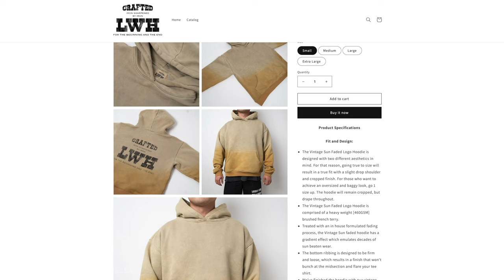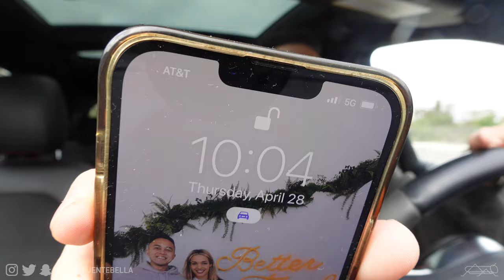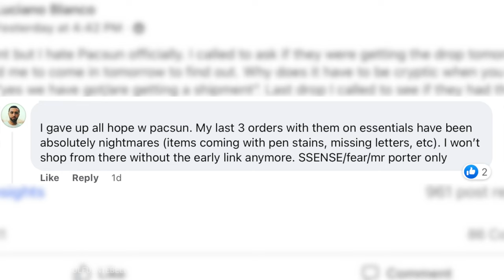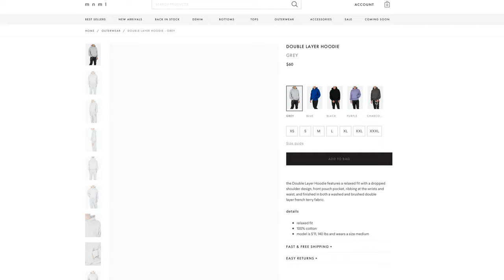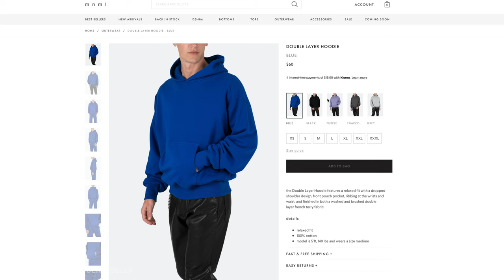Fear of God Essentials DROP 2 SS22 Shopping VLOG and Haul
Win a free double layer hoodie! Instructions:
1. Like this video
2. Comment your Instagram

Today's video:
Today we head to various websites and shops including: Ssense, Pacsun, Mr Porter and Pacsun in hopes of securing the newest release from Jerry Lorenzo. Fear of God Essentials ss22 drop 2 is a diffusion line from Fear of God Mainline Seventh Collection. Fear of God 7th collection's price points are much higher, so look at Essentials Hooodies, pants, shoes and accessories and a cheaper alternative. Fear of God Essentials Shopping Vlog Spring Summer 2022, lets go!

MAIL STUFF MY WAY:

Paul Fuenteballa
23986 Aliso Creek Rd.
Laguna Niguel, CA, 92677
Box #504